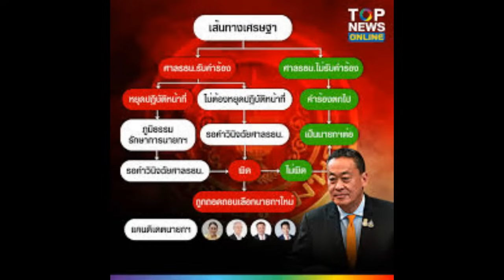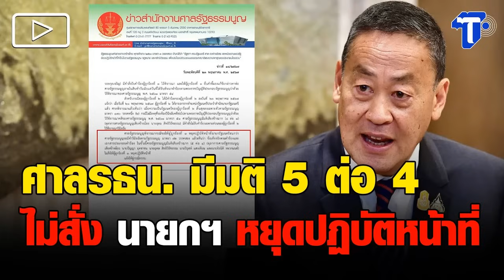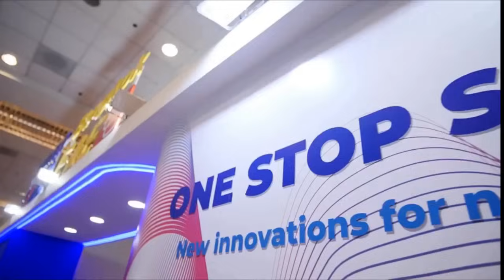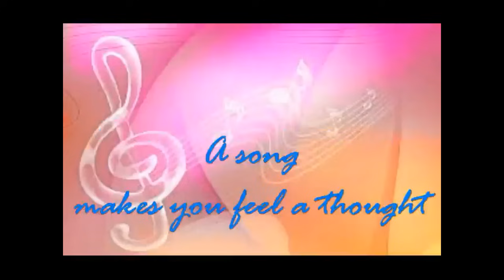ไม่อยู่ปฏิบัติหน้าที่ นายกฯหุ่นเชิด Thailand Morning Call 24.05.24